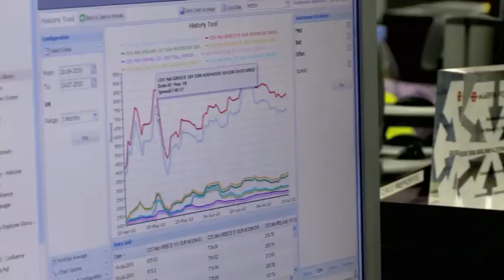Katie, Fixed Income Debt Capital Markets, BNP Paribas CIB, London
Within Dept Capital Markets there are two areas and you either cover corporates or financials. I personally cover financials, which means banks or insurance companies